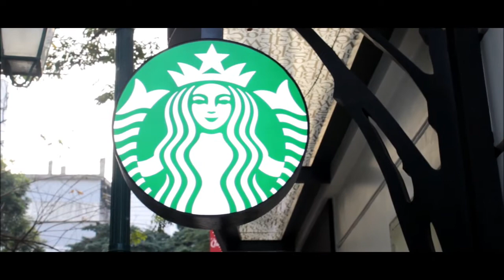нoɴԍ ɴԍoc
Enjoy Hong Ngoc in full HD.